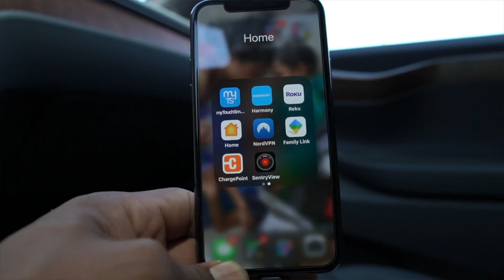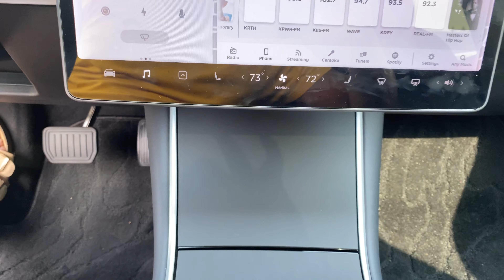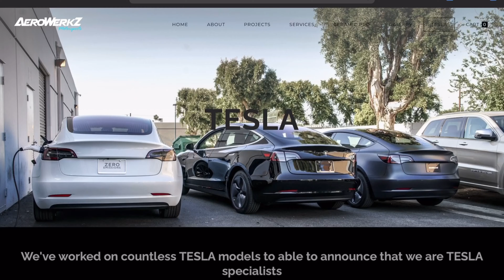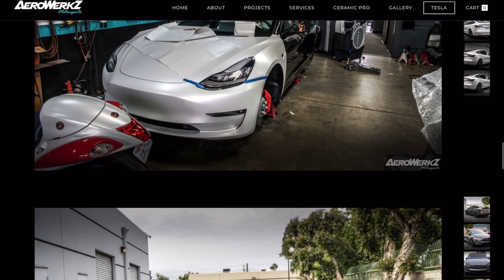Over 20 Accessories that You’ll LOVE for Your Tesla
Do you have any of these top accessories for your Tesla Model 3, X, S or Y?

Tesla Accessories:
Trash Can
USB Hub
Console Cover
Camera Cover

Foam Canon
Leaf Blower

Studio Gear:
Sony A6600
DJI Ronin SC
Sigma 16mm
Sony 50mm OSS 1.8
Rode Wireless Go
Affordable Studio Lighting

Editing:
Mac mini
iPad Pro
iPad Magic Keyboard
Airpod Pro Discount
Logitech MX Keys Mac
Logitech MX Master 3 Mac
Apple Pencil
LG Ultrafine 4K Monitor